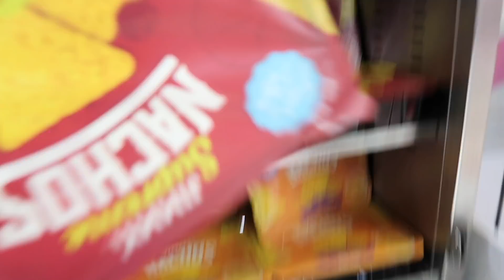This needs to stop.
an emotional week to say the least...